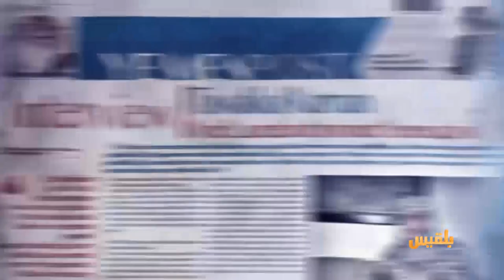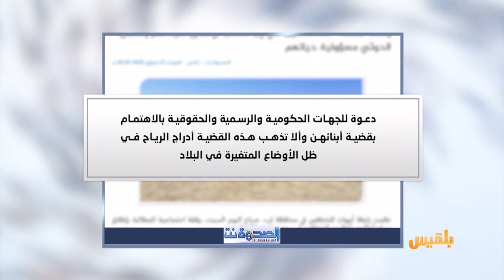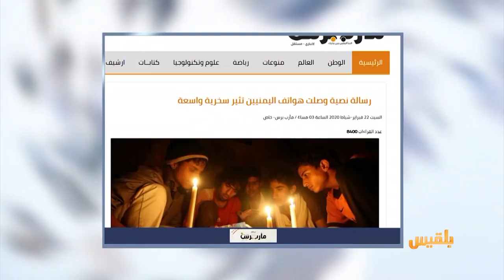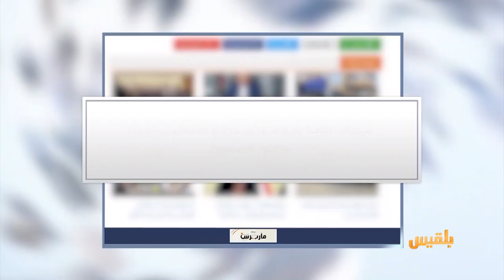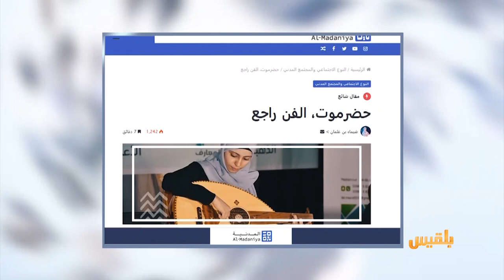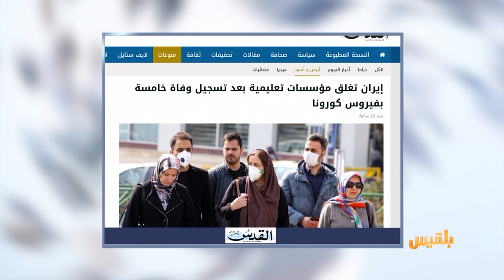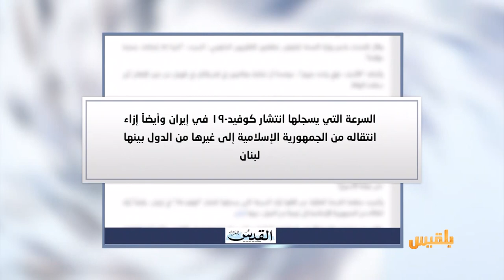كشك الصحافة | 23 - 02 - 2020 | تقديم: شادي نجيب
وزارة أوقفت خدماتها قبل خمس سنوات تبعث رسالة ساخرة لليمنيين

صيني شُفي من كورونا يروي معاناته مع المرض الغامض..